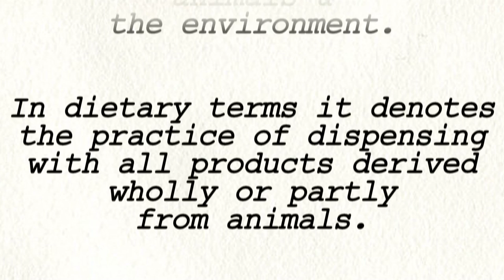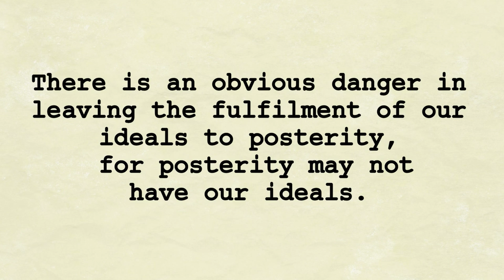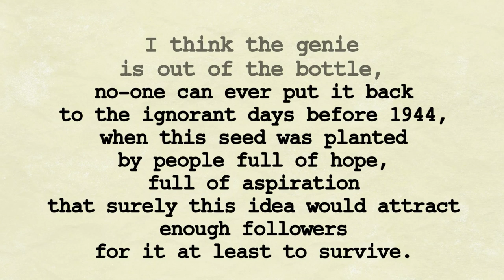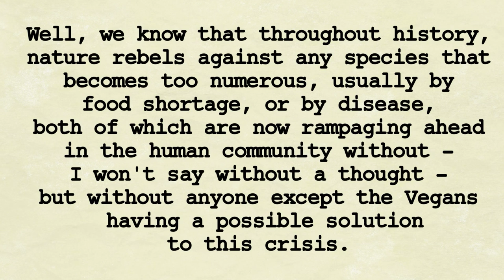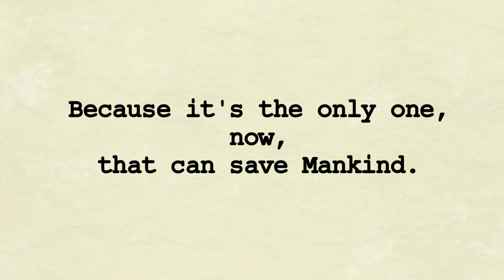WHAT DOES VEGAN MEAN?